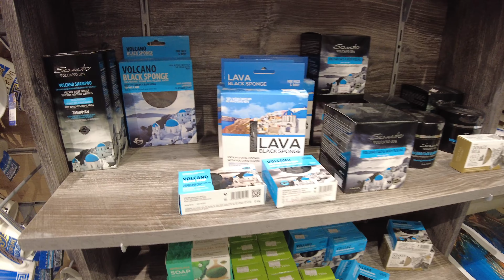Fira, Santorini's capital,walking tour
Firá is the modern capital of the Greek Aegean island of Santorini (Thera). A traditional settlement, "Firá" derives its name from an alternative pronunciation of "Thíra", the ancient name of the island itself.

Fira is a city of whitewashed houses built on the edge of the 400 metres (1,312 feet) high caldera on the western edge of the semi-circular island of Thera. The two main museums of interest are the Archaeological Museum of Thera, 30 metres (98 feet) east of the cable car entrance, and the Museum of Prehistoric Thera at the southeast corner of the White Orthodox Cathedral of Ypapanti, built on the site of an earlier church destroyed in the 1956 Amorgos earthquake. The town also hosts a number of churches, including the Cathedral of Ypapanti and the Three Bells of Fira.

Fira is characterized by its whitewashed houses with the blue doors, while a breathtaking panoramic view over the caldera awaits every guest that steps foot on its ground. Apart from a romantic atmosphere and picturesque sceneries, in Fira you will also find the Archaeological Museum of Thera and the Museum of Prehistoric Thera, where you can discover more about the rich history of the island.

The main square of Fira is called Theotokopoulou Square. With a simple walk around it you can find anything you need, from shops, jewellery, cafes, restaurants, bars and taverns, to night clubs for the party lovers. At the city's main streets, you can find bus and taxi stations for your transportation needs, while various travel agencies are located there as well, ready to help you plan a short trip in nearby destinations.Access to Fira is mainly by roads on its eastern side, climbing from its port via the zigzag footpath on foot or on donkeys, or by riding the steep cable car from its lower terminal by the port. The central square of Fira is called Plateia Theotokopoulou, with a bus and taxi station, banks, and pharmacies.

Firostefani is located north of Fira and although it used to be a separate settlement, today it is considered part of the capital. Its name can be translated as "The Crown of Fira", because of its location right above the town of Fira, which also provides breathtaking views over the capital, the sea and the volcano.